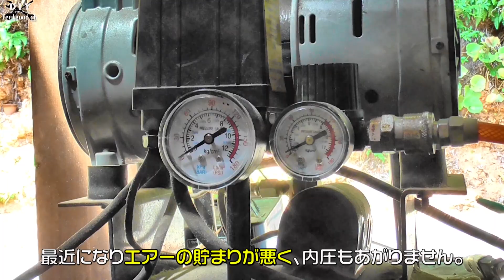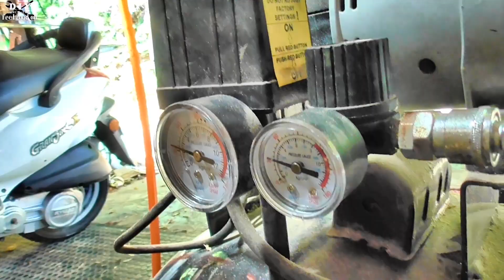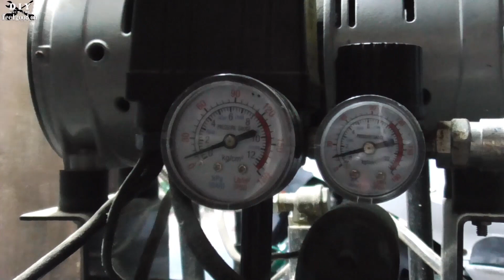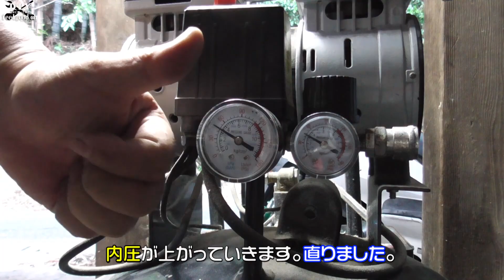【エアーコンプ】家庭用オイルレスエアーコンプレッサー修理。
安価でメンテナンスがしやすいオイルレスエアーコンプレッサー。
一般家庭用なら十分な性能ですが、ノーメンテとはいきません。
機械なら消耗部品は必ずあるので、今回は一番消耗するであろう部品を交換します。
100V仕様のオイルレスコンプレッサーは色んなメーカーがありますが、
動力部は互換性が有る物が多いので今回は一番手に入れやすい所から
交換部品を入手してます。
An affordable and easy-to-maintain oil-free air compressor.
It has sufficient performance for general household use, but it's not completely maintenance-free.
As with any machine, there are always wear and tear parts, so this time we'll replace the part that is likely to wear out the most.
There are many manufacturers of 100V oil-free compressors,
but since many of the power units are compatible,
we've obtained the replacement parts from the most easily accessible source this time.

【chapter】
00:00 イントロ
00:22 状態
01:30 分解
04:25 交換作業
11:54 組み戻し
13:15 試運転